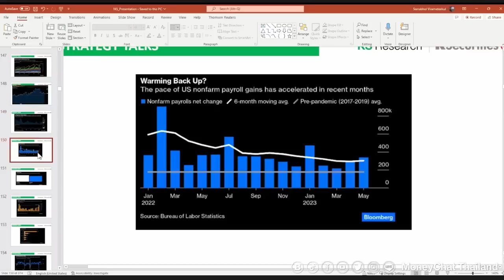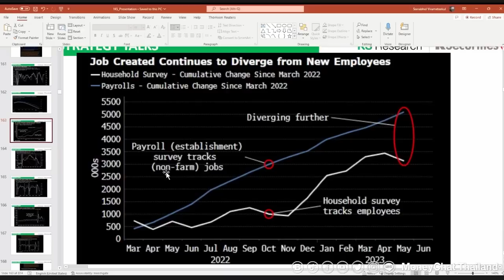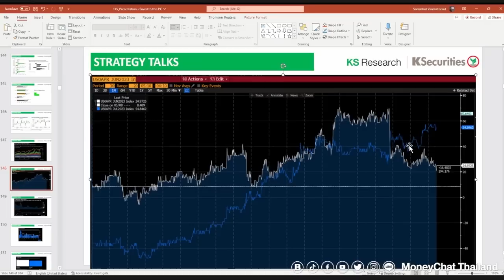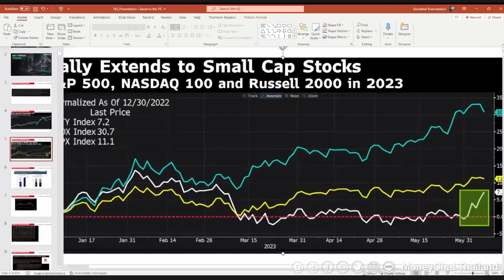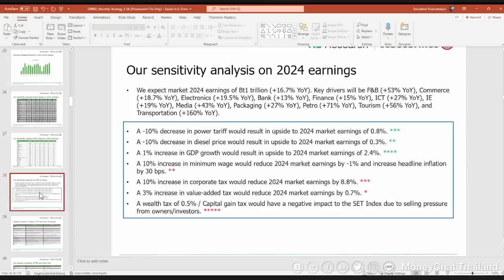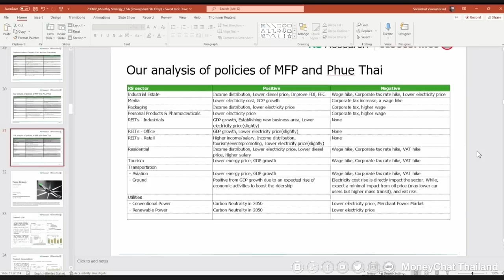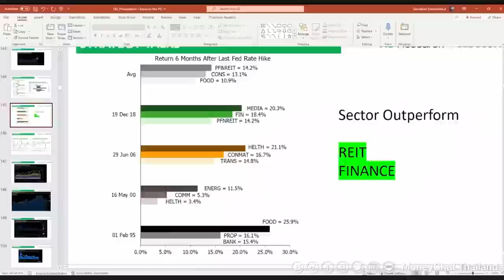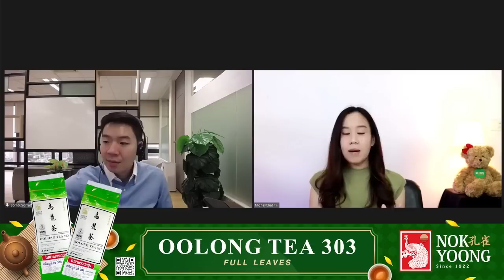ระวัง! Policy Risk SET อึดอัดอีก 2 เดือน ปลายปี “เงินฝืด” - Money Chat Thailand | สรพล วีระเมธีกุล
ระวัง! Policy Risk SET อึดอัดอีก 2 เดือน ปลายปี “เงินฝืด” - Money Chat Thailand

สรพล วีระเมธีกุล
หัวหน้าทีมกลยุทธ์การลงทุน บล.กสิกรไทย

แยม นาโอมิ